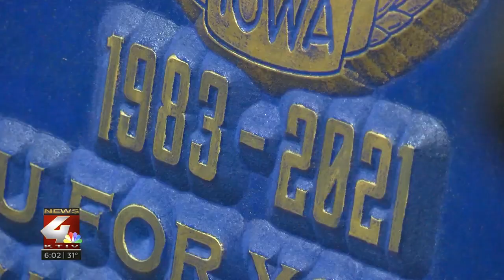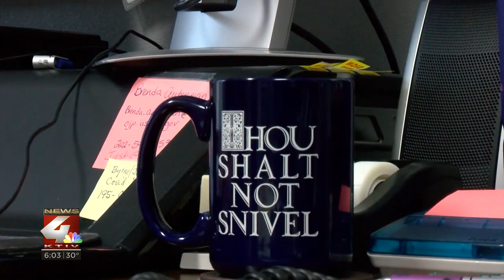After nearly 40 years on the job, trailblazing Sioux City Police Captain Lisa Claeys retires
After nearly 40 years with the Sioux City Police Department, Captain Lisa Claeys is calling it a career.